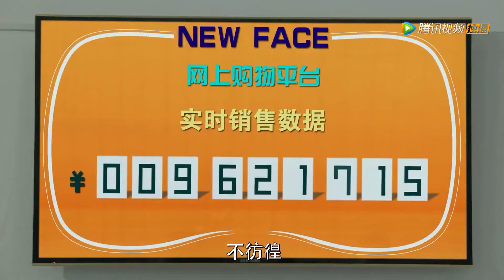灰姑娘再创千万销售记录，趁机询问霸总恋爱理想型，和富少一起调侃他：你喜欢男人吧！🦊狐狸的夏天#The Fox's Summer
⭐ 剧名Drama Name:《狐狸的夏天S1 The Fox's Summer S1》